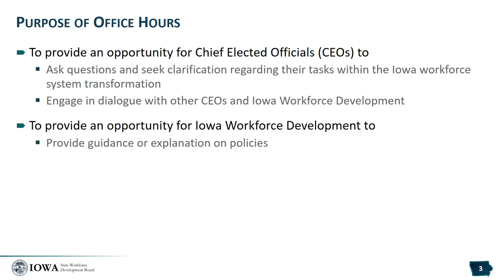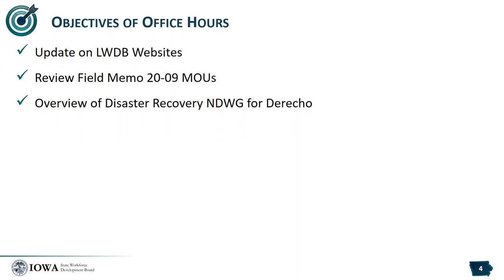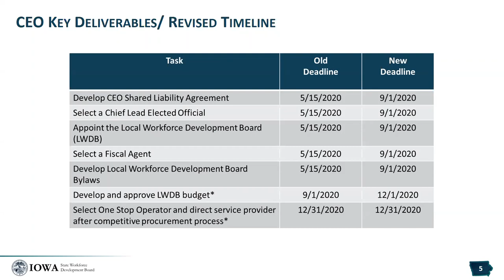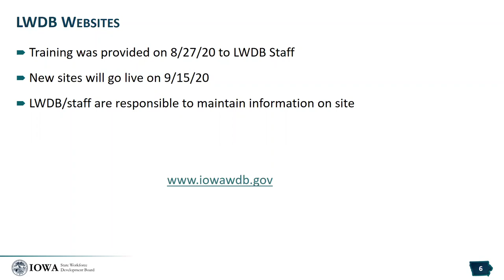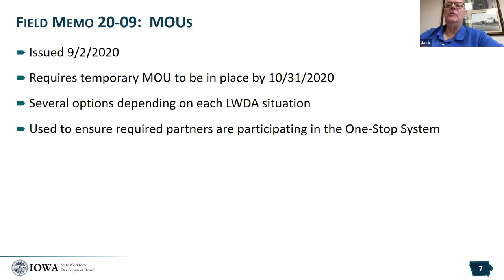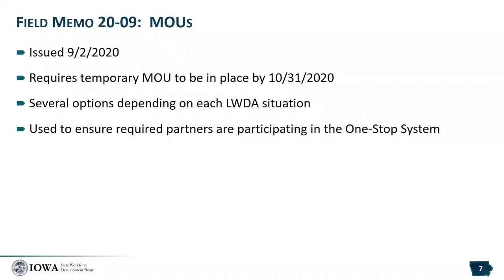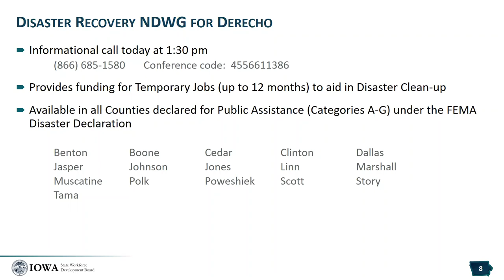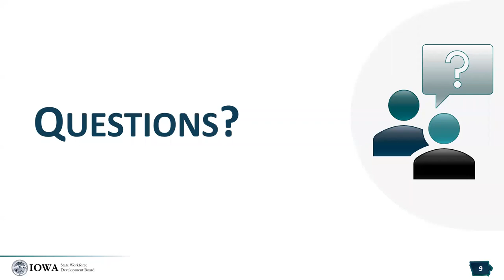Iowa Workforce Development Board - CEO Office Hours - September 4, 2020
September 4, 2020 - General discussion.